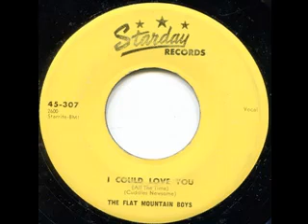I Could Love You (All The Time) - The Flat Mountain Boys